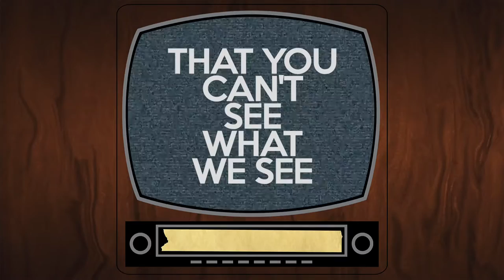How To Watch TV: Game of Thrones 607 The Broken Man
Joel & Jeremy discuss Season 6 episode 7 of GameofThrones on this week's

Join the conversation LIVE on Monday on the How To Watch TV Facebook group.